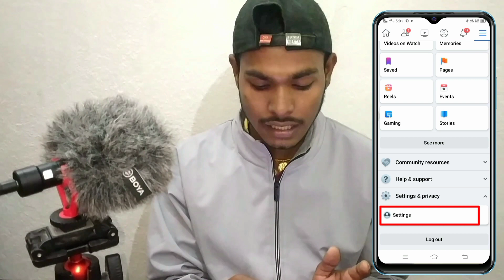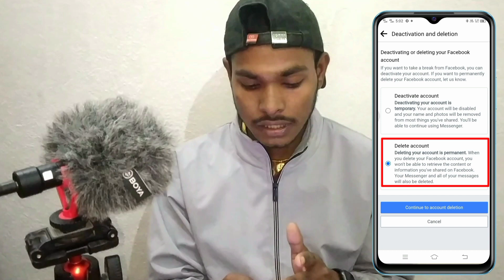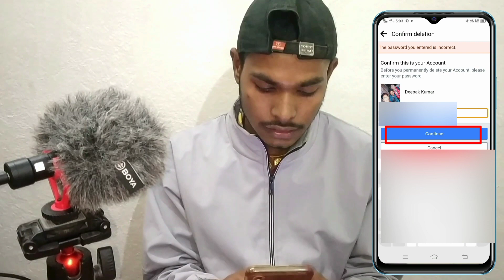Facebook account delete kaise kare|How to delete facebook account 2023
🙏🙏🙏Hey guys welcome back our youtube channel techno export, I hope you are better today than yesterday 🙏🙏🙏 to yah video se kuch sikh mili ho to hamare  channel (techno export) ko subscribe kar support kare
How to delete facebook account 2023||Facebook account Kaise delete Karen ||
Facebook permanently delete kaise kare
Facebook account Kaise delete Karen Facebook account Ko Kaise delete Karen
how to to delete Facebook old and new account Facebook account ko search main se kaise hataye